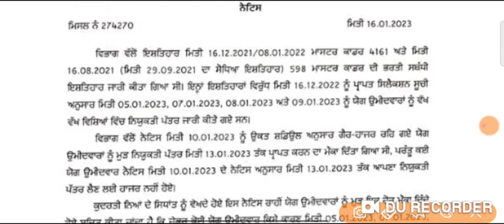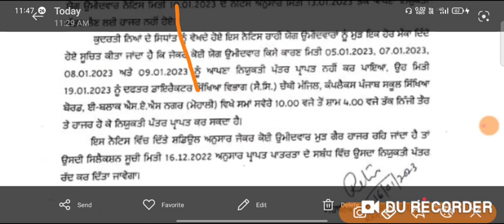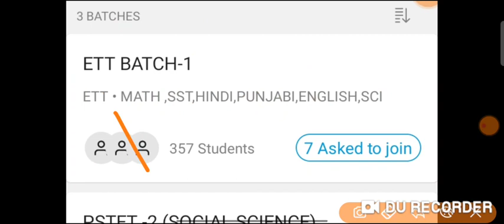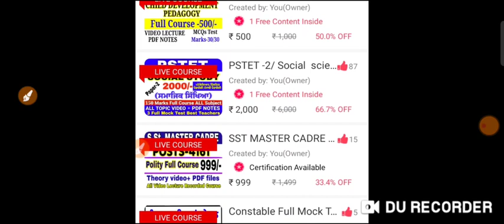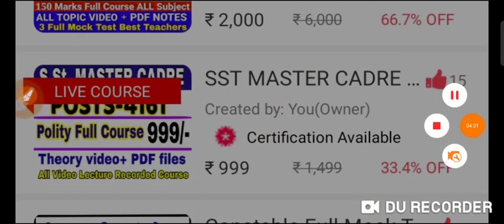Master Cadre Update Last chance